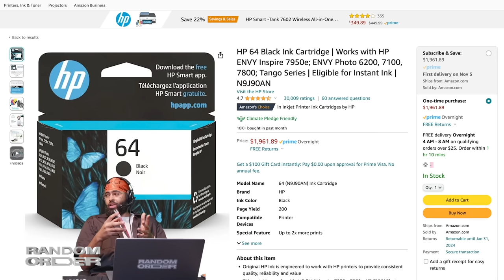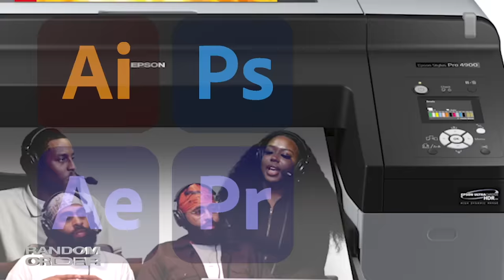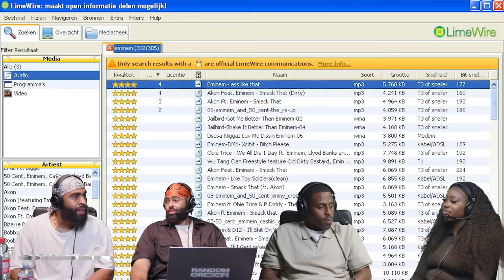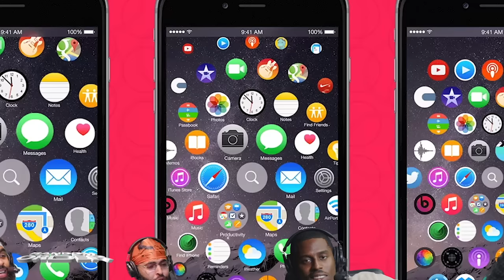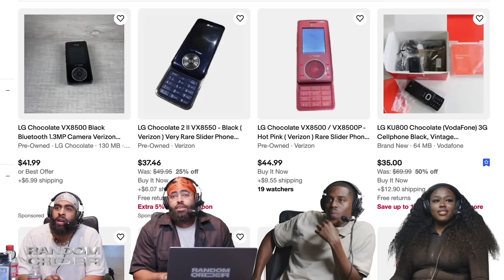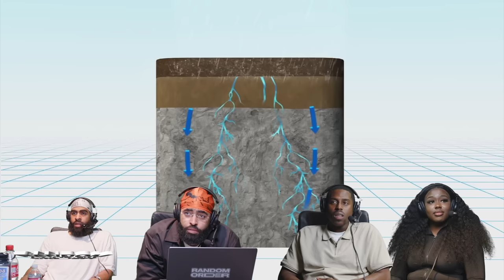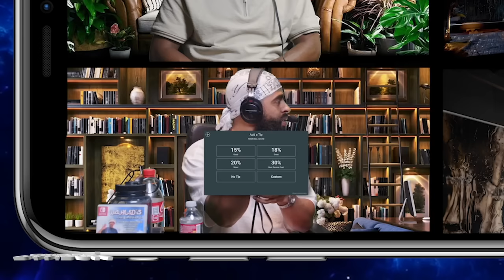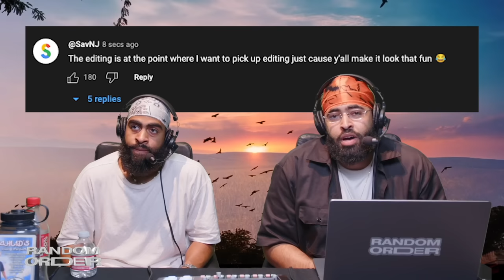Trapped in an Ab-Lounge ft. RO Show Editor Tia ― RO Show 157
🚨 Hand-picked funny RO Show Clips Uploaded Daily 👉  @RandomOrderPodcast   🚨
We’re joined by one of the talented RO Show editors, TiaPiaBia to break down:

⭐️ Beard Braids
⭐️ Trey gets stuck in an Ab-Lounge 2
⭐️ Tia puts a baby in a fridge
⭐️ Cell phones from the early 2000's
⭐️ Getting jumped by 5 year olds
⭐️ Russel Simmons docks on a human

00:00 - INTRO EDIT BY JAE
01:16 - EPISODE EDIT BY TIA
01:17 - All printers are still trash
03:38 - You keepin up with Russel Simmons?
05:23 - Protect your surfing with NordVPN 🛡️
6:35 - You remember the Ab Lounge 2?
08:18 - Trey gets stuck on Uncle Tobit’s Ab Lounge
11:35 - New trend: The Beard Braid
13:53 - What was the first music you knew of?
14:46 - The LG Chocolate and other old phones
18:15 - ODB: A Son Unique 🎧
19:12 -  Y’all remember the Disney Channel phone?
26:28 - Sinkholes can happen anywhere
27:23 - Tipping at STARBUCKS?
31:20 - Math is a scam
34:26 - Life after highschool
39:44 - Check out See The Thing is Podcast 🎧
45:31 - How many 5 Year olds can you take on in a battle